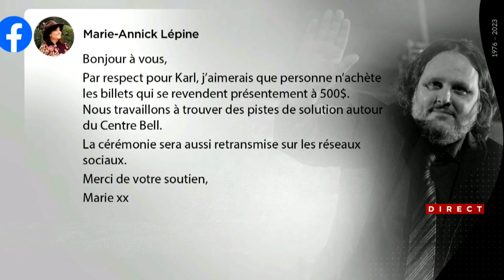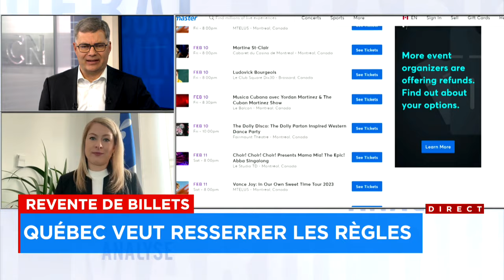Québec veut mieux encadrer la revente de billets de spectacle et d'événement - entrevue